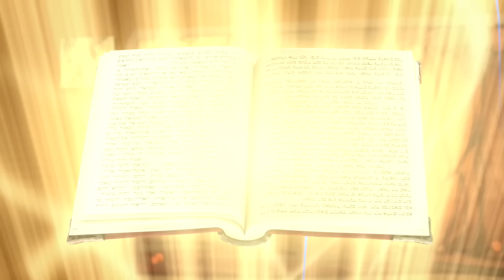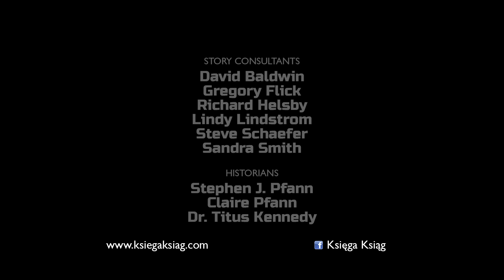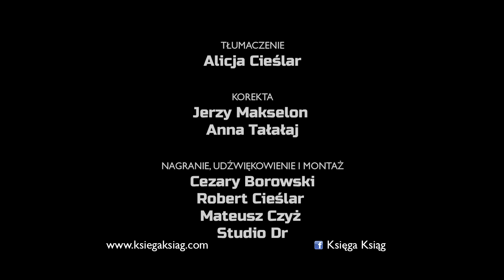BÓG POWOŁUJE SAMUELA - Sezon 3 Odcinek 6 - Całe odcinki (oficjalna wersja HD)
Nigdy nie jesteś zbyt młody, by być powołanym do służenia Bogu.